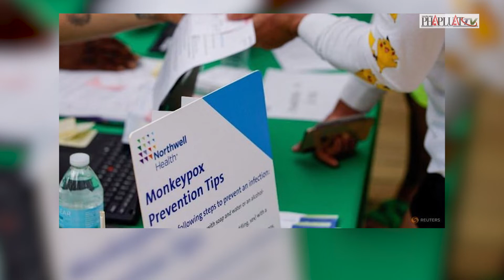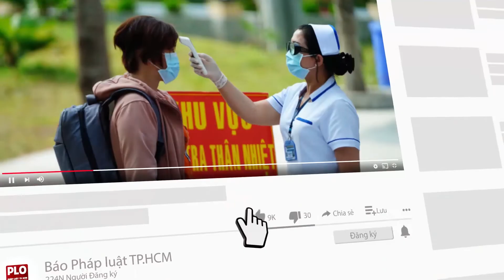Chuyên gia giải đáp 4 câu hỏi về bệnh đậu mùa khỉ - PLO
Có sự hiểu nhầm vaccine thủy đậu có thể phòng ngừa bệnh đậu mùa khỉ, thực tế hai bệnh hoàn toàn khác nhau. Vaccine thủy đậu chỉ phòng ngừa bệnh thủy đậu, không phải bệnh đậu mùa khỉ.